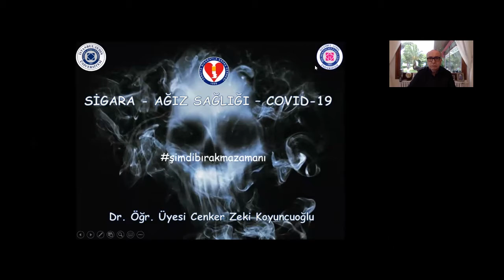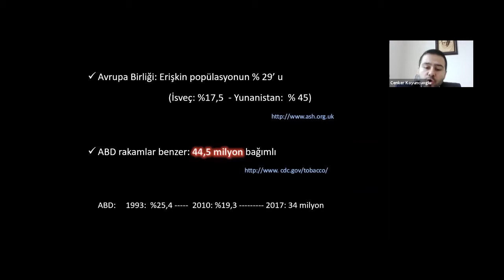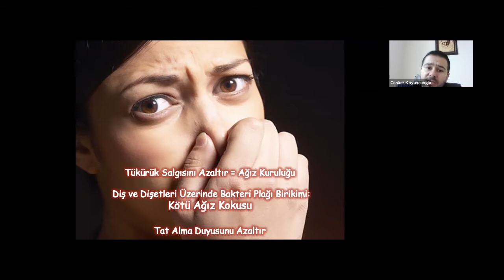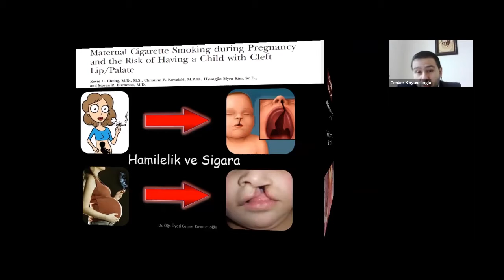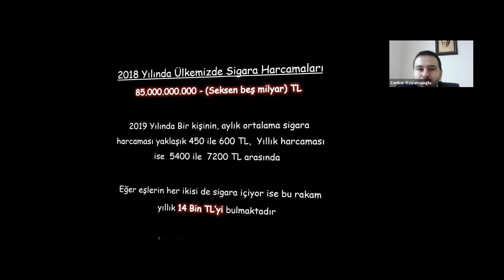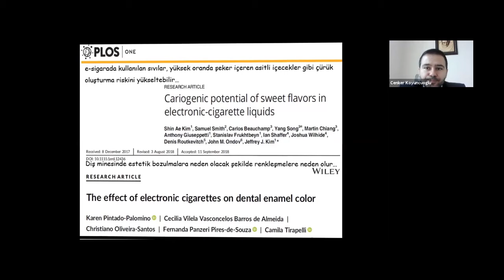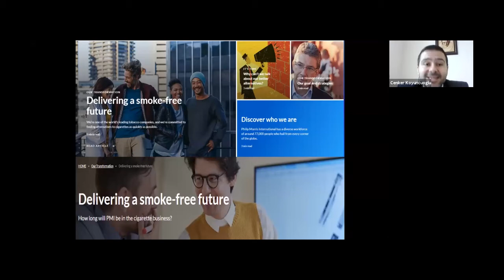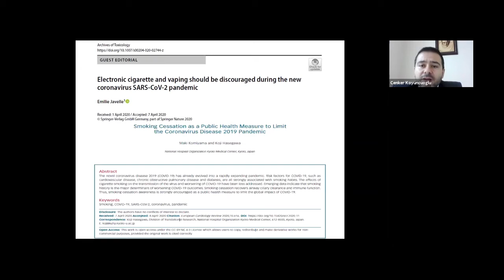TSSD WEBINAR SERİSİ-SİGARANIN AĞIZ-DİŞ SAĞLIĞINA ETKİLERİ VE COVİD-19 SÜRECİ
Moderatör:  Sn. Hüseyin Başusta
Konuşmacı: Dr. Öğr. Üyesi Cenker Zeki Koyuncuoğlu
                      İstanbul Aydın Üniversitesi Diş Hekimliği Fakültesi